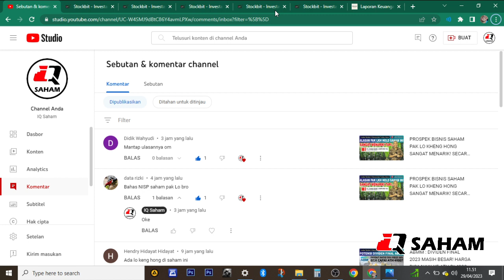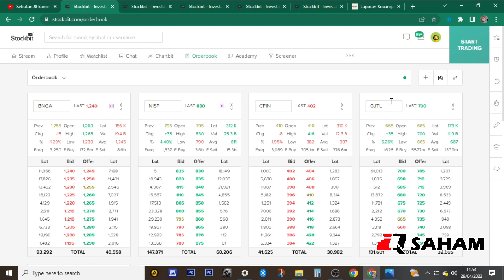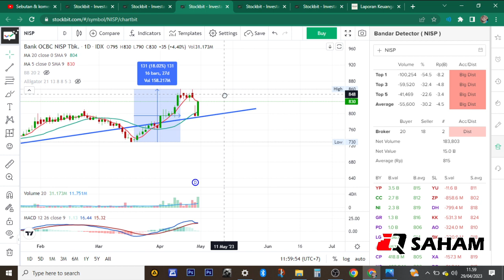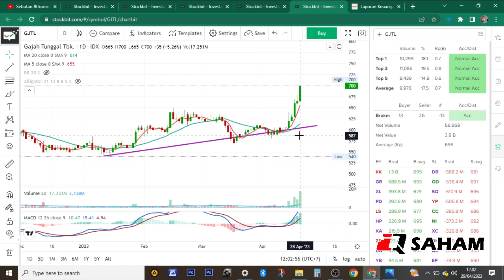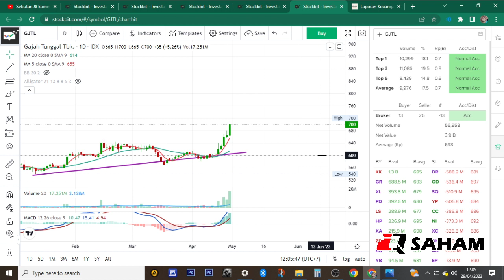TEKNIKAL SAHAM PAK LO KHENG HONG TERNYATA SANGAT MENARIK! SEBANDING DG BAGUSNYA KINERJA PERUSAHAAN!